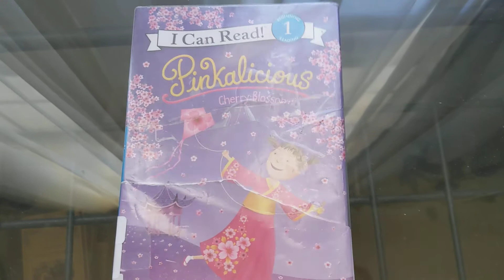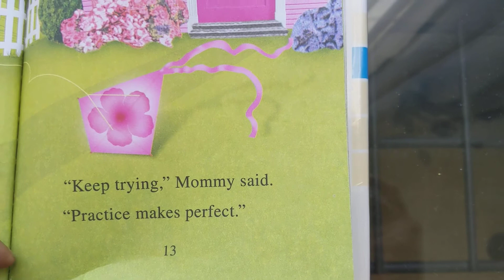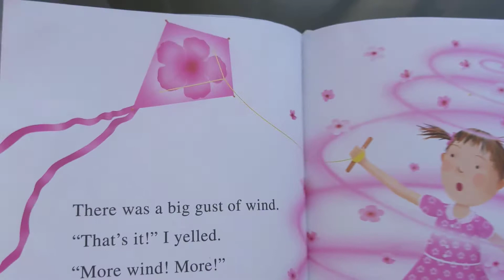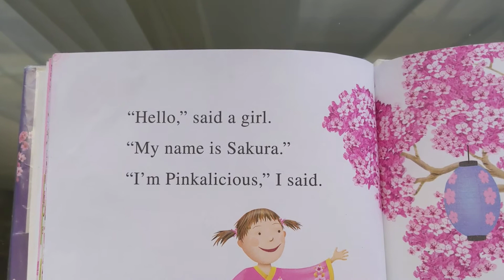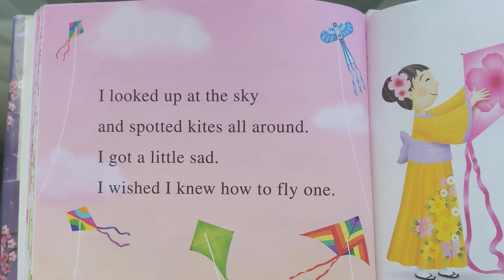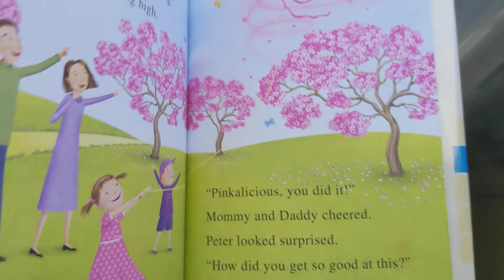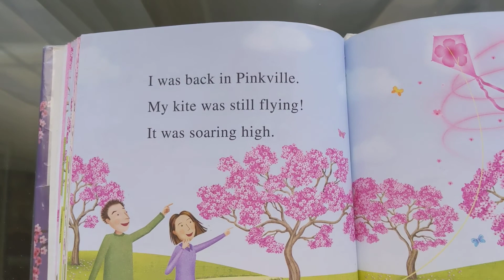Pinkalicious and a Cherry Blossoms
#1 New York Times bestselling author Victoria Kann brings young readers a Pinkalicious I Can Read story about creativity and the best babysitter ever.

When Maya babysits Peter and Pinkalicious, they all enjoy playing pinkatastic games and drinking yummy hot chocolate until—crash!—Peter breaks his mother’s mug! Can Pinkalicious turn the broken pieces into art with heart?

Pinkalicious and the Babysitter is a Level One I Can Read book, which means it’s perfect for children learning to sound out words and sentences!